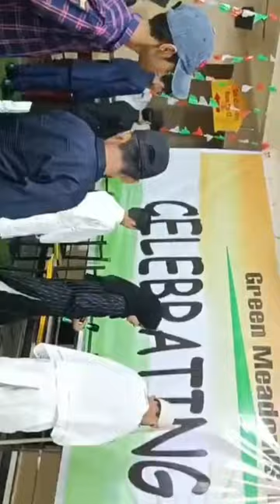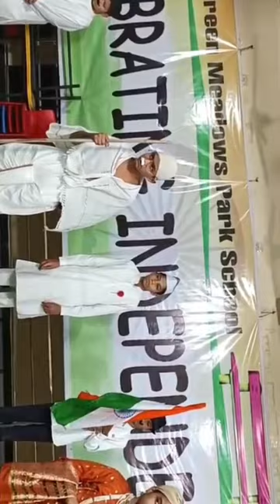Skit{If Freedom Fighter Reborn} @greenmeadowsparkschool#greenmeadowsparkschool